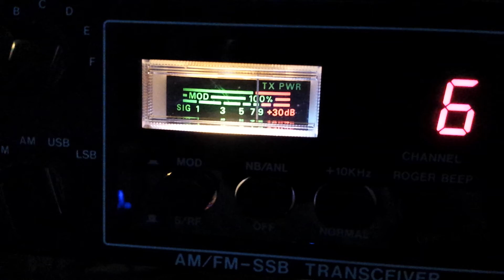The Bowl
It never ceases to amaze me some of the signals on here. I'm sure no ones having a qso!!!